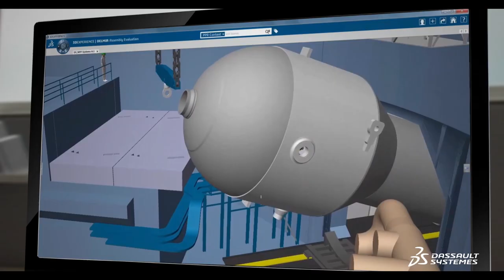Experience the Future of Energy & Materials - Dassault Systèmes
Experience the Future of Energy & Materials - Dassault Systèmes. Be inspired by the innovators in energy & materials to find the next breakthrough with 3DEXPERIENCE.